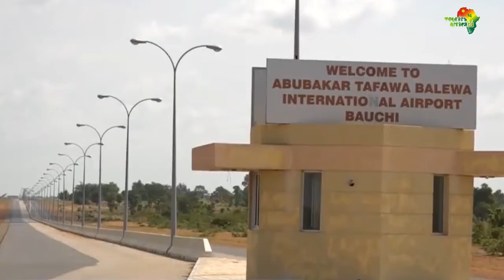WELCOME TO BAUCHI STATE...pearl of Tourism.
SHOWCASING THE TOURISTIC ANDADVENTUROUS BEAUTY OF BAUCHI STATE NIGERIA, the pearl of Tourism.